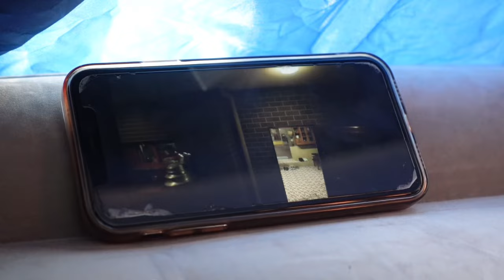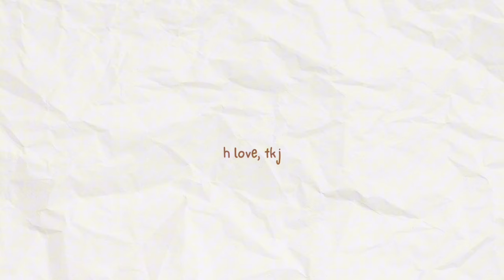life in sydney: camping edition || episode 02 || tibetan vlogger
hiii, hope you guys like episode 02 𐙚.